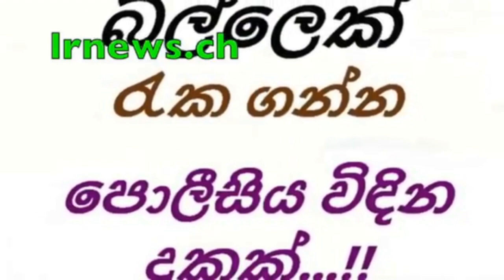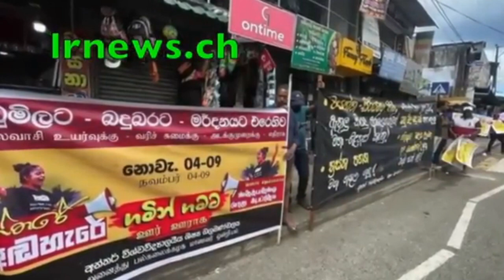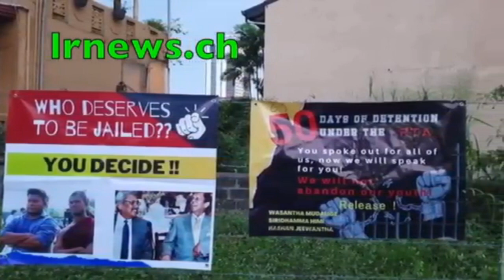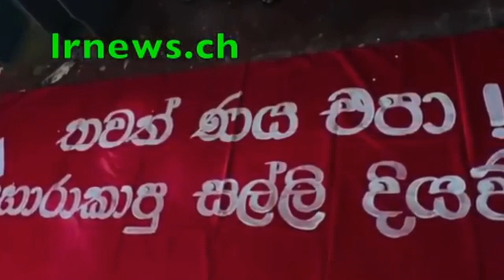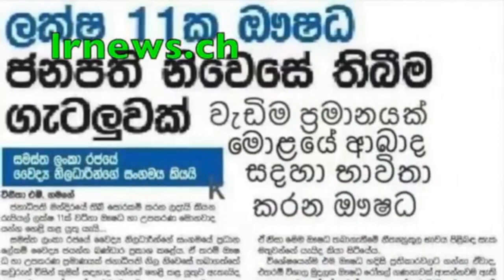18 කෑලි එක්ක අල්ලන් සෙල්ලන් කරපු නාඔටුන්නේ විජිත මෙල්බන් හිරගෙට ...........................